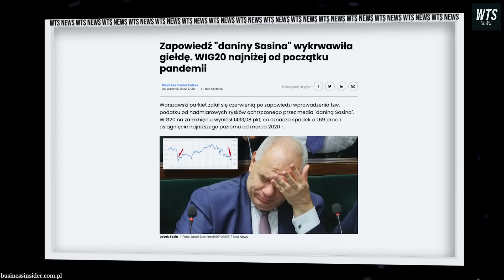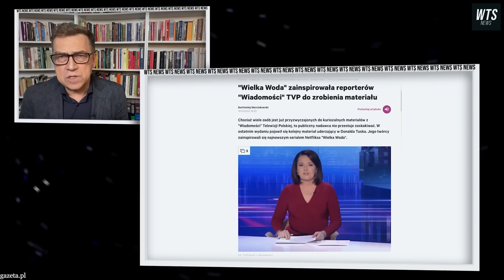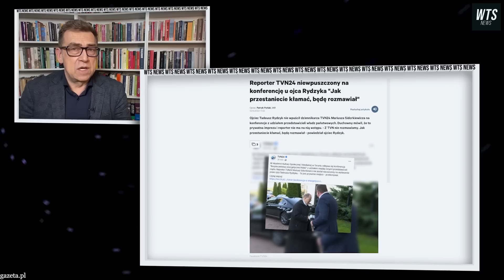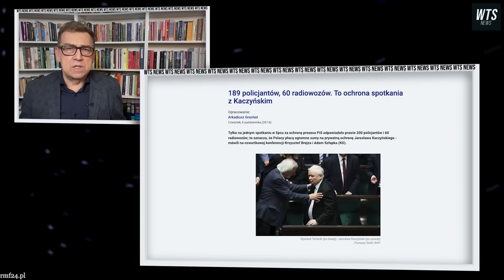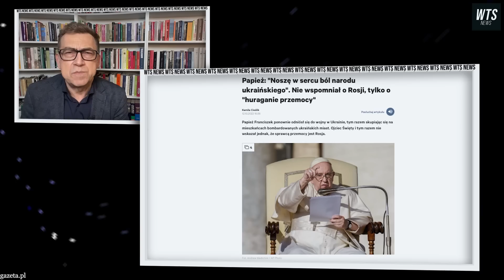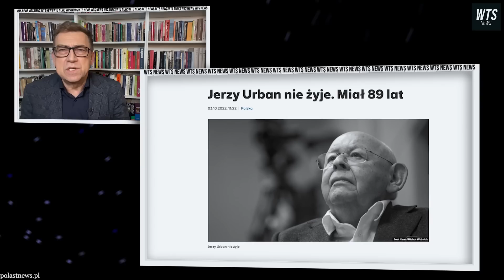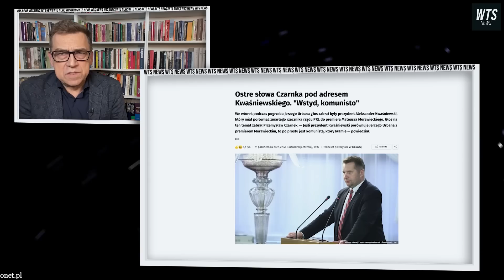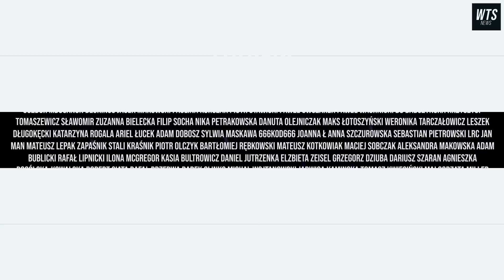KONTROLA W TVP i pełna ZGODA z Czarnkiem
W dzisiejszym wydaniu W Telegraficznym Skrócie: O nowym podatku od Jacka Sasina, Marku Kuchcińskim jako szefie Kancelarii Prezesa Rady Ministrów, wizji nowej internetowej telewizji wojskowej Mariusza Błaszczaka oraz kontroli w sprawie wydatków TVP. Będzie także o pojedynku Tadeusza Rydzyka z dziennikarzem TVN-u, zemście Putina za Most Krymski i odpowiedzi na nią ONZ, uniku Papieża Franciszka oraz o tym, jak zgadzam się z Przemysławem Czarnkiem.

❗ZAPISZ SIĘ NA SZKOLENIE "Maciej Orłoś Masterclass z wystąpień publicznych i komunikacji biznesowej." ❗Już 3-4 grudzień w Warszawie!  Zarezerwuj miejsce na

Montaż: Alicja Osiej

wiadomości / fakty / wydarzenia / informacje / newsy / news / publicystyka / opinie / wiadomości / fakty / wydarzenia / informacje / newsy / news / publicystyka / opinie /